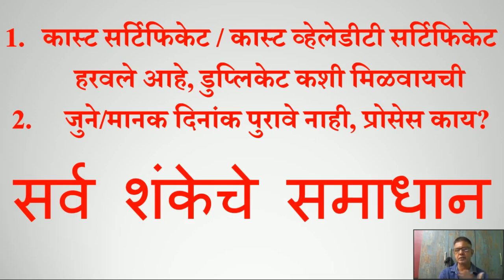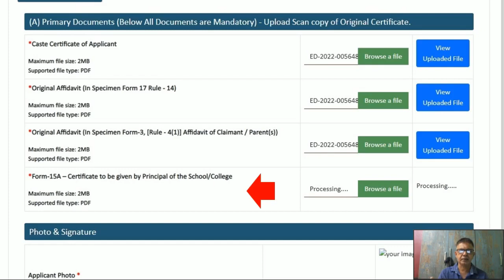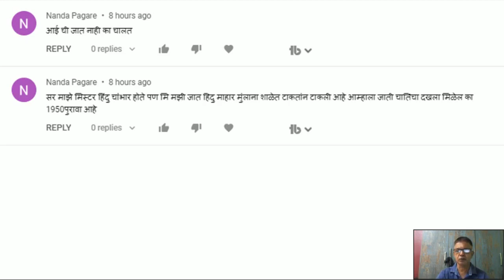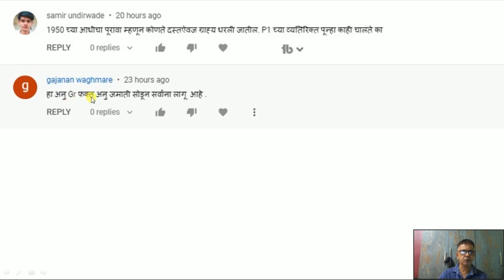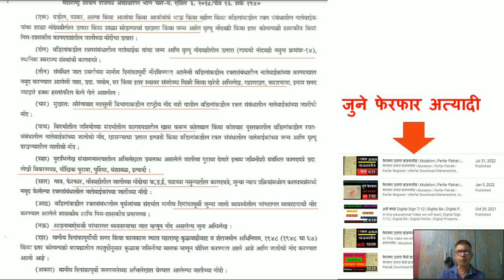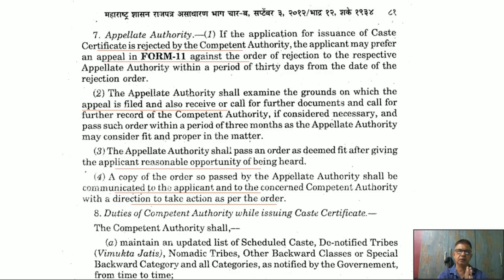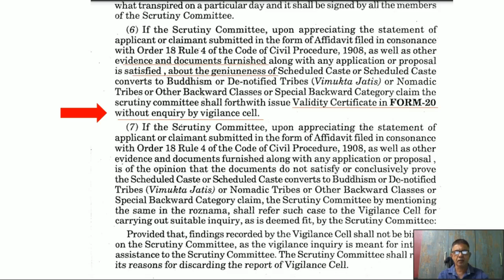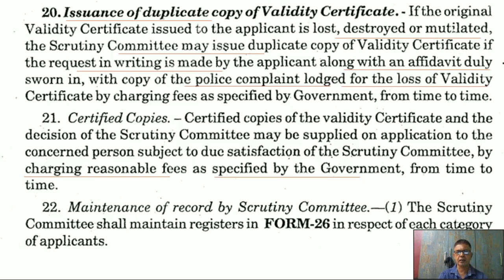कास्ट व्हेलेडीटी हरवली, कशी मिळवायची? | Caste Validity Certificate 2022 Maharashtra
Hi,
I am Firdos Shaikh
Welcome to our Digital Bana Youtube channel.

Category - Educational Channel